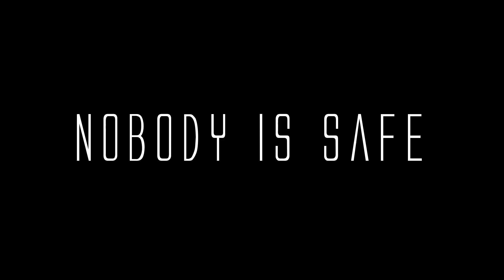Return of the Body Snatchers | Trailer